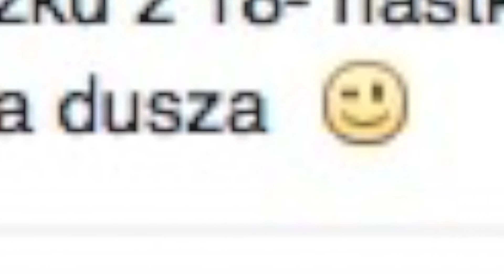Niespodzianka urodzinowa Marceliny - Marcelina's birthday surprise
Niespodzianka jaką urządzili Marcelinie jej przyjaciele :)